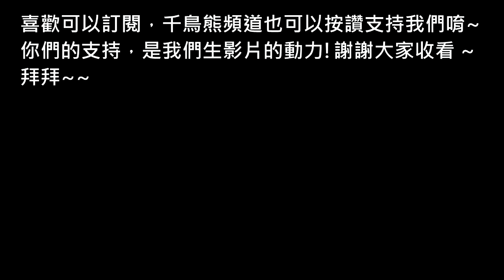千&熊の日常-Get駕照 (看到後面有彩蛋)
千鳥終於考到大客車駕照了，
(灑花
花了將近一個多月的努力壓~~~
www
最後希望大家喜歡我們的日常影片!!

by 熊